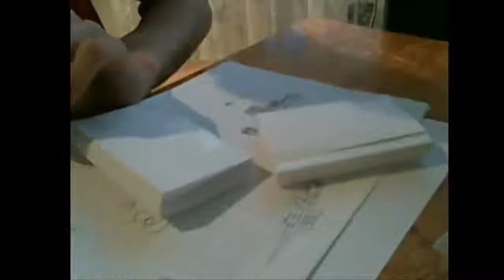Tutorial I fusil de francotirador de papel (3)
es el cargador